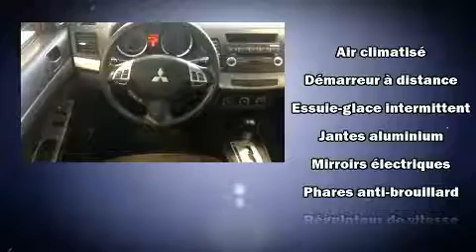2009 Mitsubishi Lancer GT TOIT, MAG DÉMARREUR, FOG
La Mitsubishi Lancer 2009. Cette berline 5 passagers représente une valeur exceptionnelle. Grâce à la souplesse de son moteur 4 cylindres de 2,0 litres, les passages de vitesses se font tout en douceur, vous bénéficierez aussi d'une expérience de conduite confortable et prévisible. Ce modèle possède toutes les caractéristiques raffinées auxquelles Mitsubishi nous a habitués: l'ouverture automatique de la glace du conducteur, un compte-tours, des essuie-glaces à vitesse variable, un ordinateur de bord, une banquette arrière à dossiers rabattables séparés, phares antibrouillard, et un climatiseur. Là où il fait plus froid, les occupants apprécieront à leur juste valeur les sièges chauffants et le dispositif de climatisation contrôlée. Ses élégantes roues en alliage soulignent à la fois son raffinement et son allure sportive. Le système audio comporte un lecteur CD à compatibilité MP3, commandes audio sur le volant, et 4 haut-parleurs parfaitement positionnés. Mitsubishi accorde la priorité à la sécurité et la protection en incluant: coussins gonflables à l'avant, rideaux gonflables pour protéger la tête, appuis-tête avant anti-coup de fouet, la mise hors de fonction du système d'allumage, et freins antiblocage. Ce véhicule a été conçu en fonction d'exigeants impératifs de sécurité, vous partirez l'esprit tranquille. Notre équipe de conseillers vous aidera à mettre la main sur le véhicule que vous avez toujours cherché. Nous serons heureux de répondre à toutes vos questions. Appelez dès aujourd'hui pour réserver un essai routier.